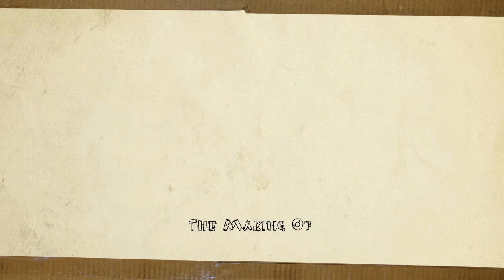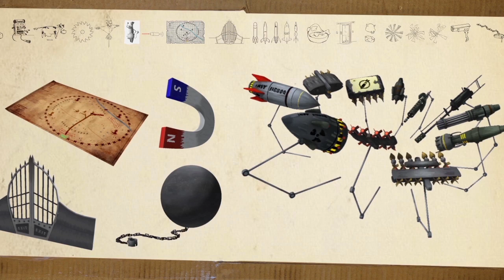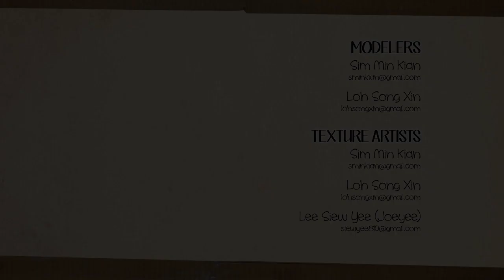Farm Break_The Making of (Modeling)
A short film animation done by 6rain Production from The One Academy for their final year project.

Any visual, text, sound clip, music score, video clip, etc. that has been used from another source is strictly for educational objectives only.